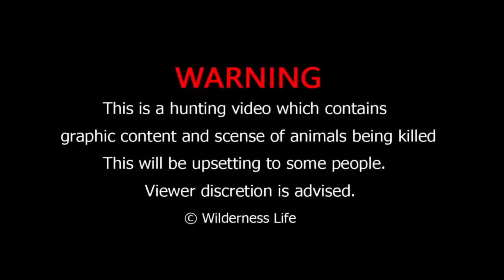Primitive Technology : Find food Gecko ( Lizard ) In forest - Cooking Gecko with Coconut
New Video Every everyday
GET READY...things are about to get Wilderness Life Channel

On the off chance that you appreciate this video and need to get more recordings with me, please benevolently offer assistance

→© NOTICE: All of my videos are owned by Wilderness Life .